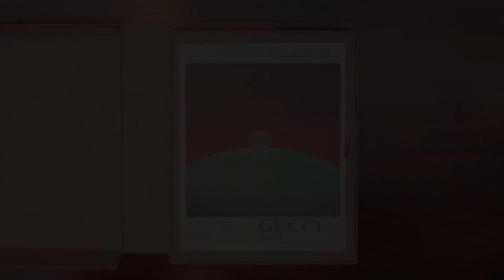GUCCI Weibo updated: Global brand ambassador Xiao Zhan enter the Gucci Collection House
【230414 Video】

GUCCI Weibo updated:

Follow the actor, singer and global brand ambassador Xiao Zhan to enter the Gucci Collection House in Florence to explore the origin of GUCCI's history.